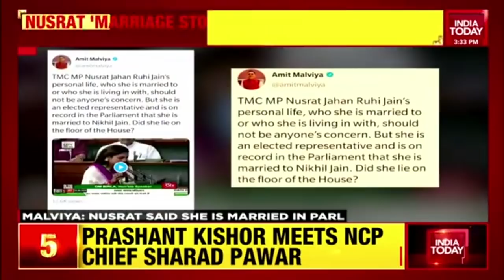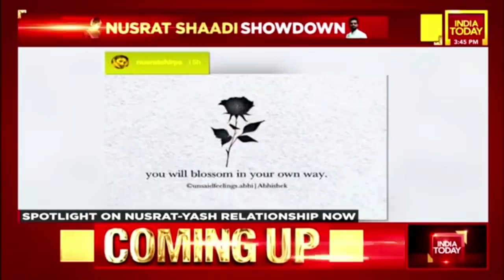Nusrat Jahan-Nikhil Jain Shaadi Showdown; A Fairy Tale Wedding; The Yash Factor; & More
Nikhil Jain has released a statement after Nusrat Jahan called their marriage invalid in India. Responding to the same, Nikhil mentioned that he requested Nusrat to get the marriage registered multiple times but she avoided all his requests. In the nine-point statement, he also addressed Nusrat's allegations of illegally keeping her belongings and mishandling her funds.